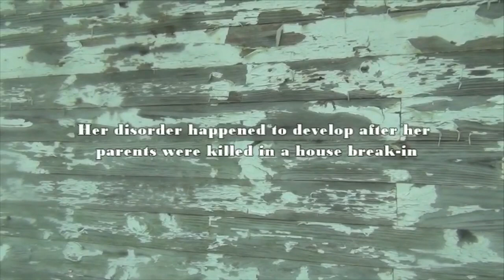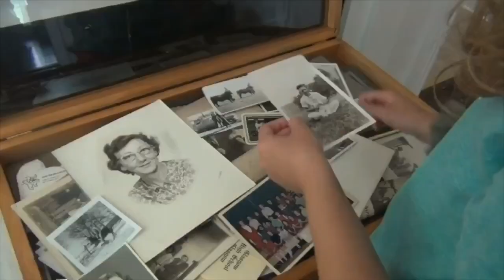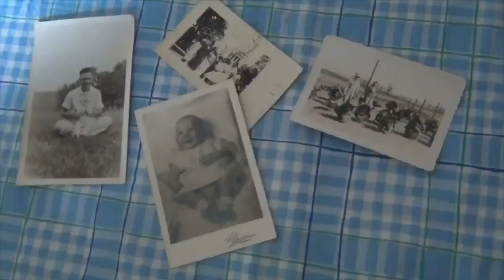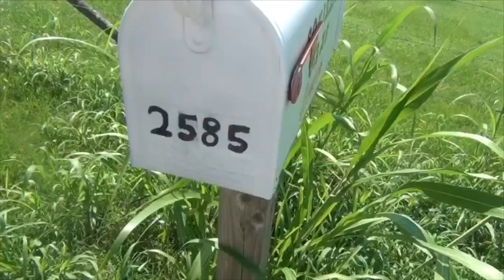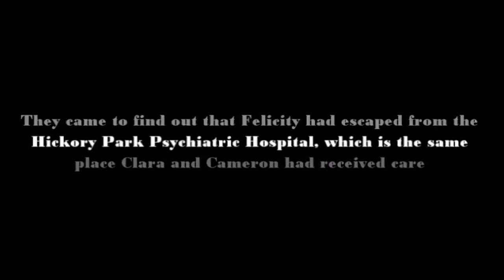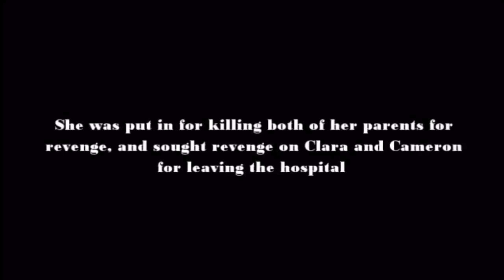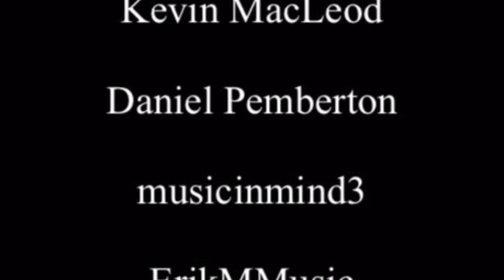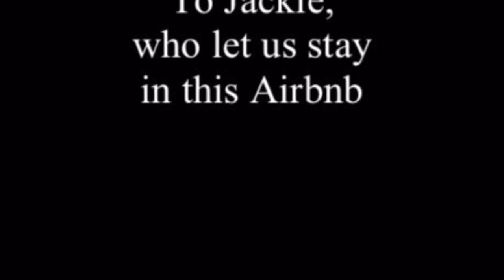“Housesitting” - Original Short Horror Film REMAKE (R and A Films)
Hey, guys! We are so sorry for the long hiatus, but we managed to film another short film this summer that we are finally ready to show you all!

We were very proud of our last short film “House-Sitting”, but we thought that we could do better, so we decided to take some time to create a remake! Enjoy!

Also, keep in mind that we don’t act or make films professionally, and these are just for fun! So be kind if you can :)

We are R and A Films! We are three small kids with big ideas and imaginations. We have created this channel to bring out our personalities and do what we do best: make movies and entertain everyone on the internet!